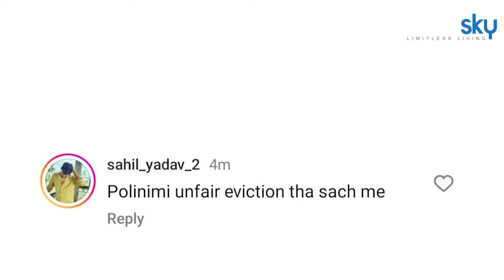Bigg Boss Ott 3: Luv Kataria Eliminated Poulomi Das, Eviction पर Public Angry Reaction..| Boldsky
बिग बॉस ओटीटी 3 में काफी जल्दी-जल्दी नॉमिनेशन और एविक्शन हो रहे हैं. अब बिग बॉस से तीसरे सदस्य यानि पौलोमी दास का भी पत्ता साफ हो चुका है.बीती रात के एपिसोड में जिन लोगों को नॉमिनेट किया गया था, उनमें से पौलोमी दास को बाहर कर दिया गया है. अब पौलोमी के इविक्शन पर लोग भड़क रहे हैं.

Nominations and evictions are happening very frequently in Bigg Boss OTT 3. Now the third member i.e. Paulomi Das has also been eliminated from Bigg Boss. Out of those who were nominated in last night's episode, Paulomi Das has been eliminated. Now people are angry over Paulomi's eviction.